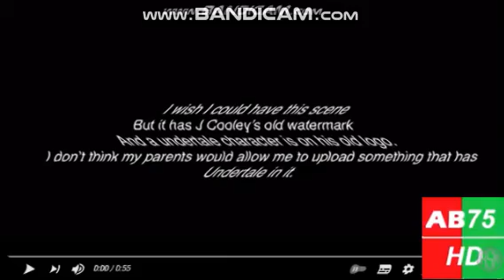Snully Poop Chain N2604